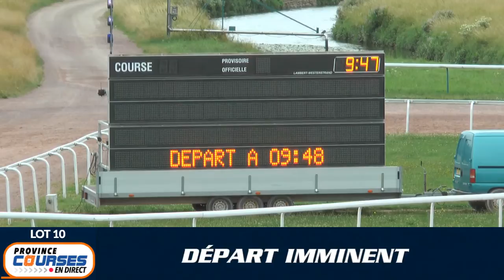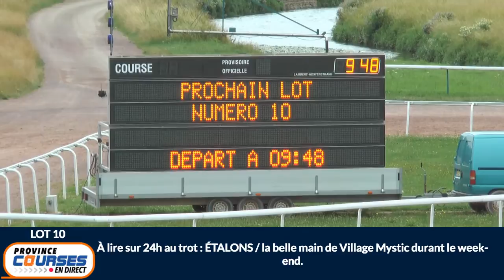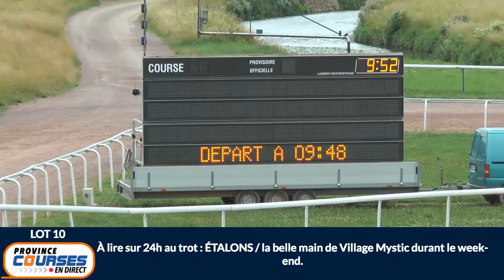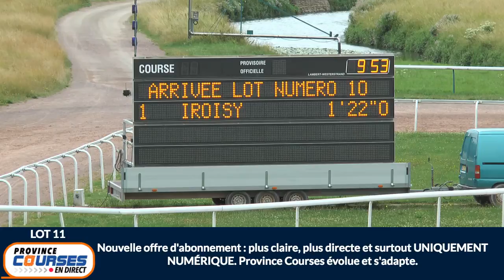Qualifications Lot 10 - Caen 30 06 2020